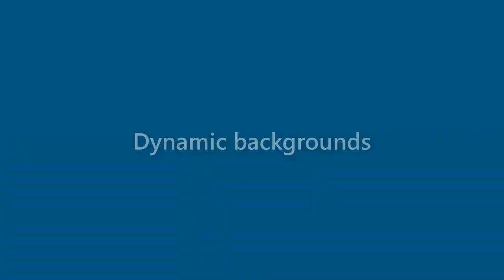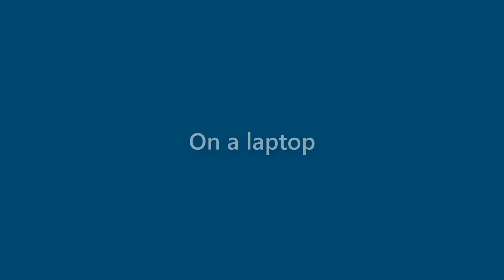Iker Pate - appearance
Name Look - Iker Pate - appearance. In this video we present "Iker Pate" name look and feel in various scenarios.
This video will cover:
How does "Iker Pate" look as a personal letterhead?
How does "Iker Pate" look on a business card?
How does "Iker Pate" look on a computer/laptop screen?
How does "Iker Pate" look with different background colors?
How does "Iker Pate" look with various fonts?